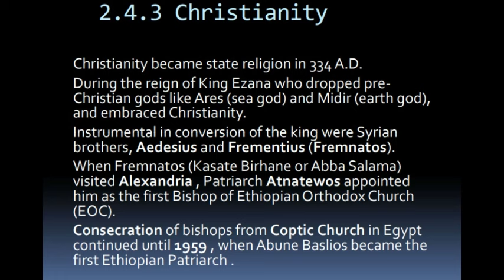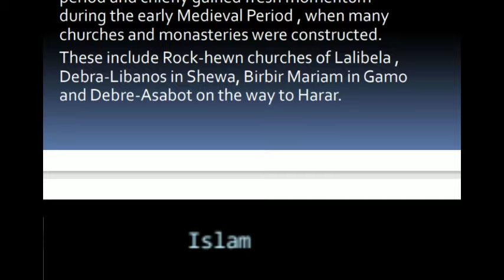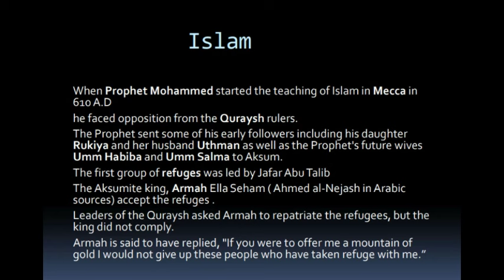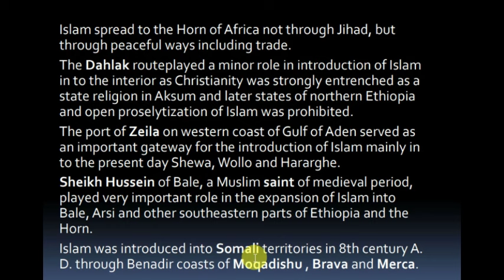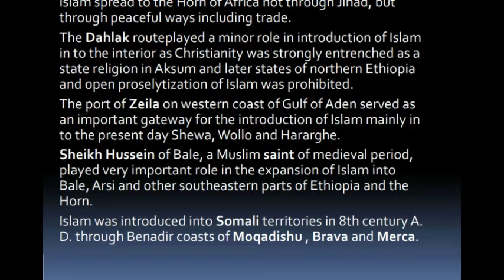HISTORY OF ETHIOPIA AND THE HORN CHAPTER TWO PART NINE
BE ONLY YOUR SELF